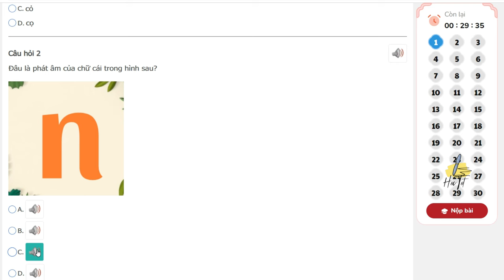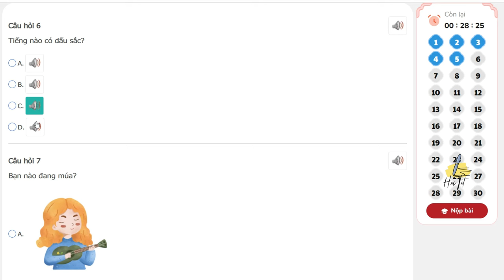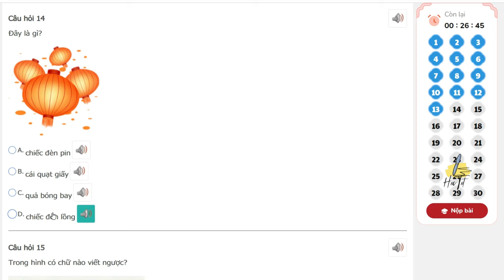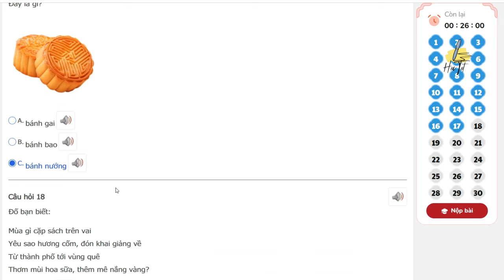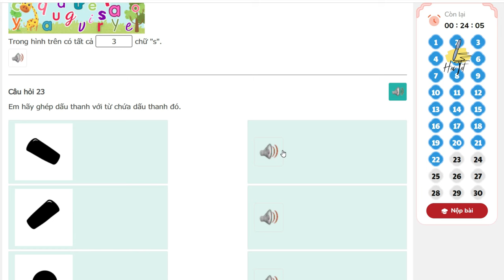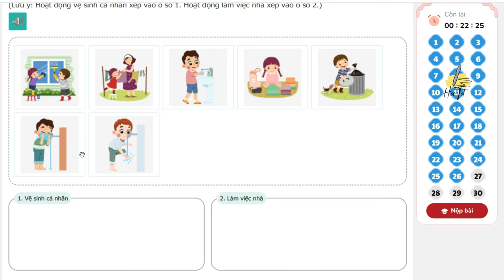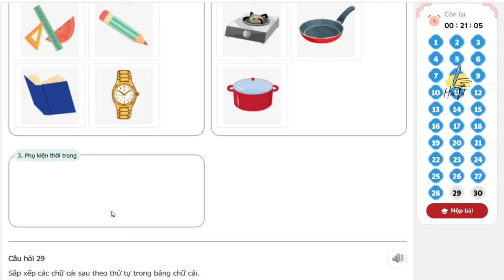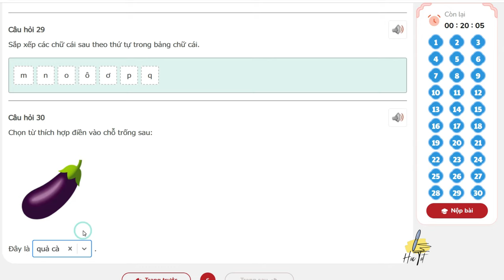TNTV 2024 2025 - Trạng nguyên tiếng việt lớp 1 vòng 3 năm học 2024 - 2025